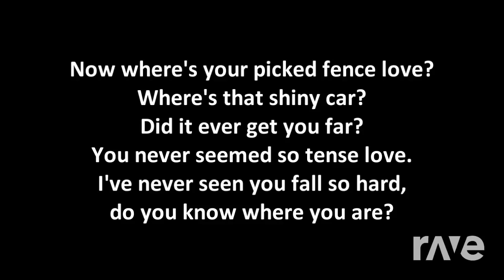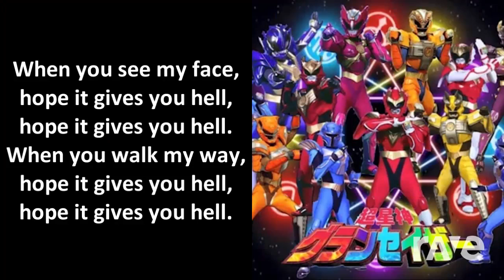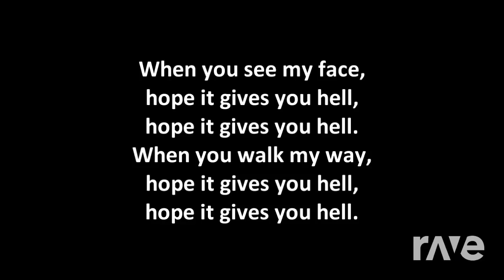Take You To Hell